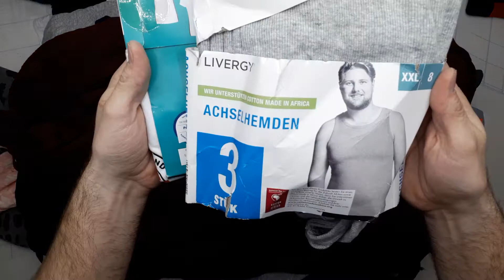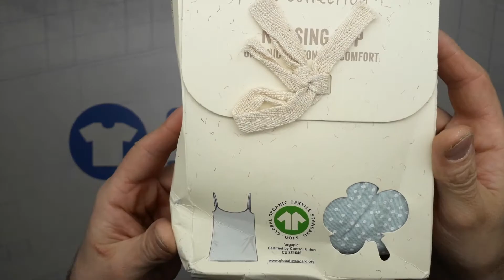14031 Lidl микс демисезон сток 1 пак. 14,6кг. 12,25€/кг. 80шт.